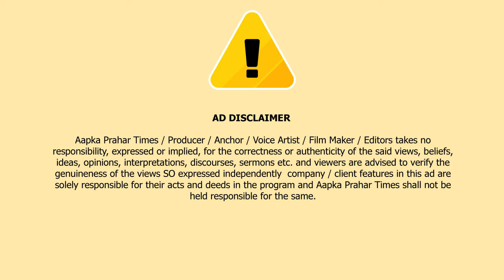मुम्ब्रा ठाकुरपाड़ा नाले की दीवार जर्जर,इमारतों को खतरा,हो सकता हैं हादसा || Islamuddin Khan